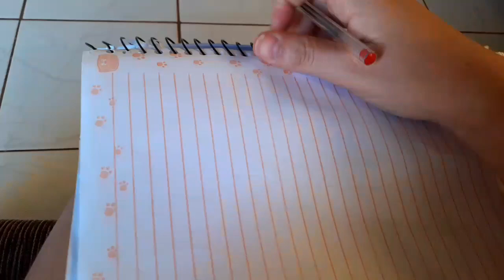FIZ PÃEZINHOS DE LEITE/LAVEI ROUPAS *UM POUCO DO MEU DIA*